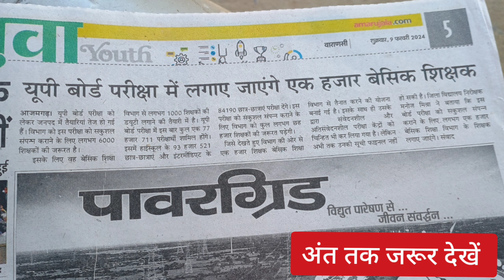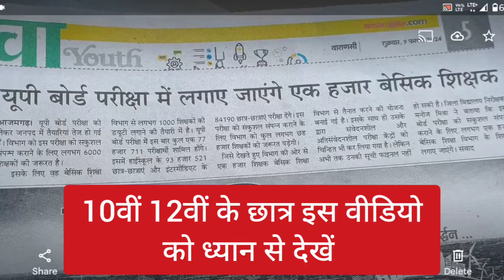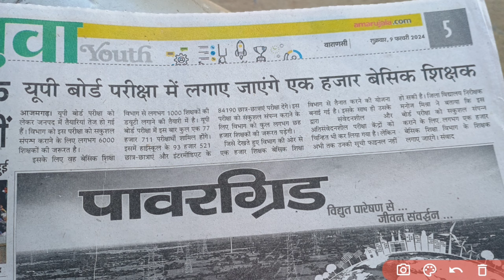यूपी बोर्ड परीक्षा 2024 छात्रों को बड़ा झटका/Board Exam 2024 Latest News,Up board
यूपी बोर्ड 2024 छात्रों के लिए 3 बड़ी खुशखबरी/इस बार कोई भी छात्र फेल नहीं होगा/up board exam 2024

अब 22 फरवरी से नहीं होगी यूपी बोर्ड परीक्षा 2024//दुबारा जारी होगा UP Board का परीक्षा Time Table ?

up board exam time table 2024/ यूपी बोर्ड परीक्षा का टाइम टेबल 2024। time table 2024

up board exam time table 2024/ यूपी बोर्ड परीक्षा का टाइम टेबल 2024। time table 2up board exam time table 2024/ यूपी बोर्ड परीक्षा का टाइम टेबल 2024। time table 2024
 exam timetable 2024
up board exam time table 2024.
time table 2024 kab aayega,
2024 ka time table kab aayega,
up board exam datesheet 2024,
up board exam ki datesheet,
up board ka time table kab aayega,
kab aayega time table 2024,
024
 exam timetable 2024
2024 ka time table kab aayega,